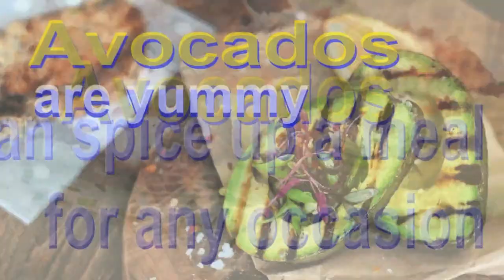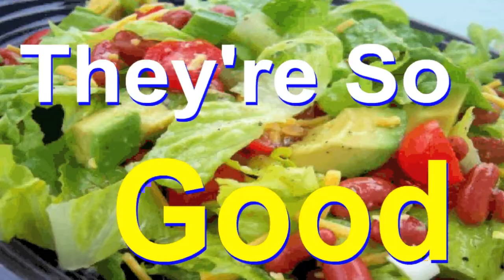I Love Avocados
This song is intended to promote the health benefits of eating avocados and avocados in general.  Written By Keith Holland, and Steven J. Logwood.  Vocals by Alia Smith.  Produced by Steven J. Logwood